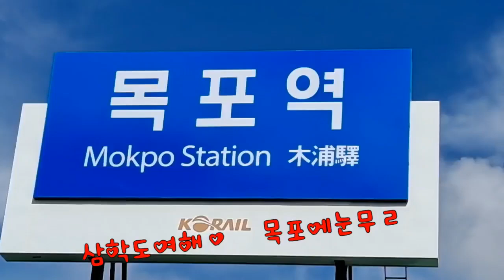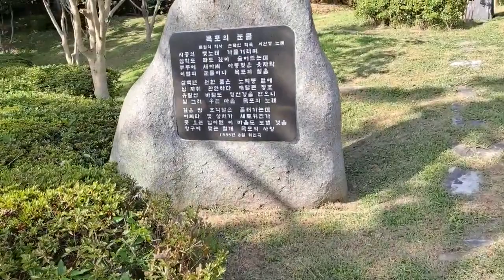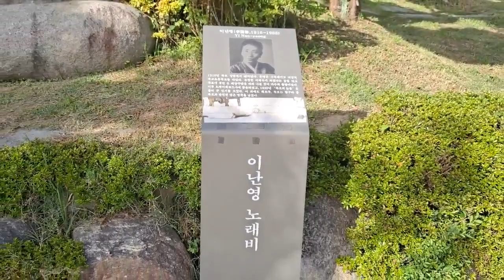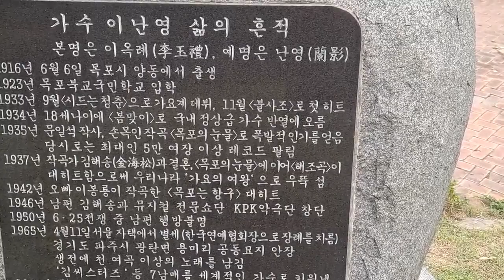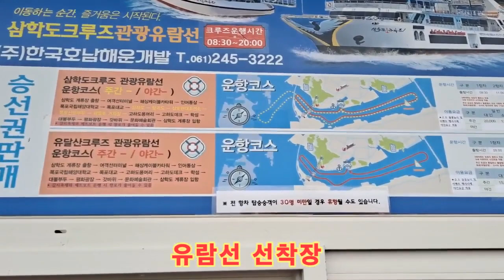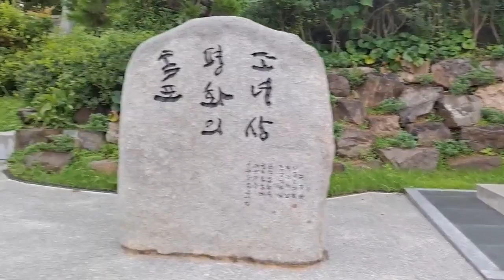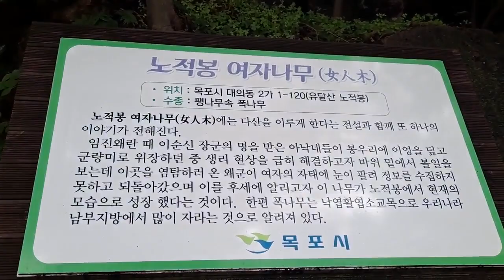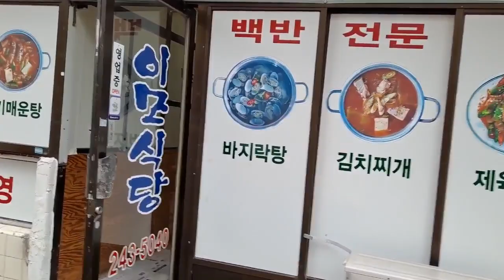목포의눈물 삼학도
대한민국의 잊지 못할 여자가수  전라남도 목포에 딸이자  불멸에 가수 이난영님에 목포의 눈물을 테마로 떠나는 여행길을  함께 합니다
목포 삼학도, 선창, 목포시내,유달산, 목포야경을 한눈에 담아본 영상입니다.